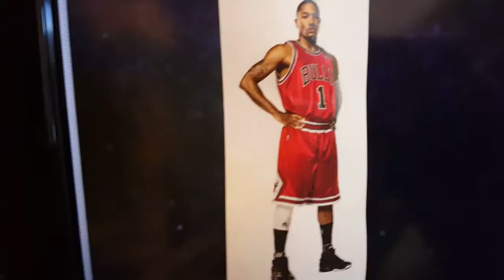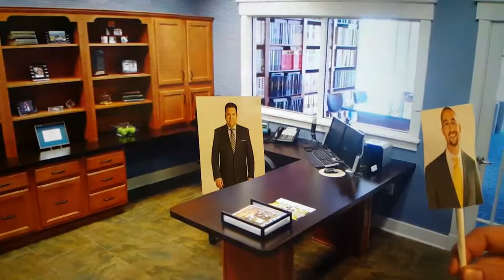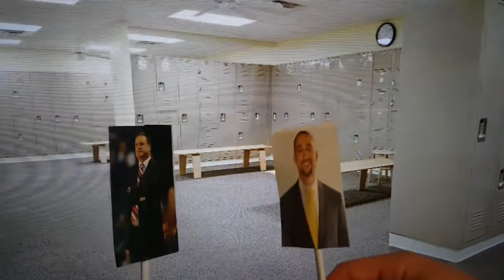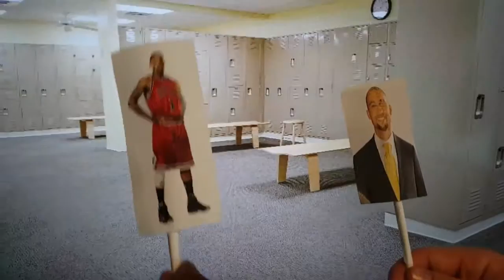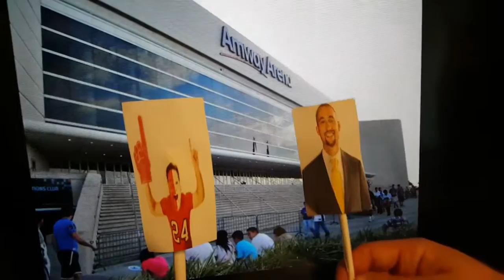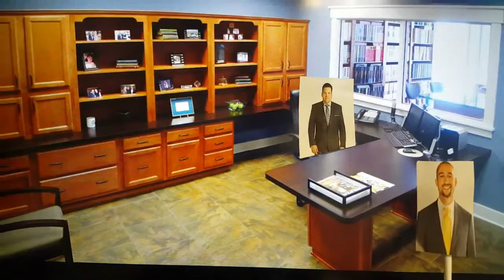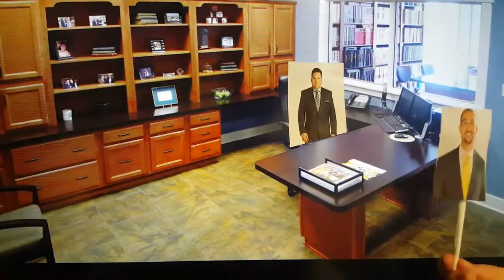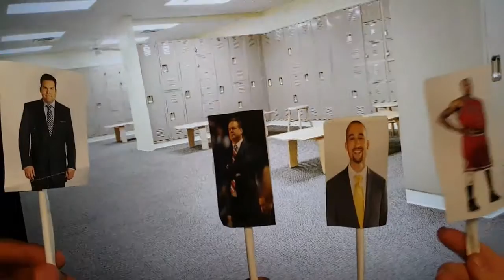Final Presentation, Bromigos TV Show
Management Jam